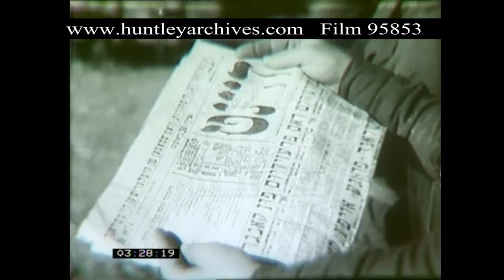Family Drama in Czechoslovakia, 1930s - Film 95853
Extract from a Czechoslovakian drama
Standing outside, a young woman and man look at a newspaper he is holding. Close-up of the type on the paper, the woman grabs the man's arm and they walk away towards a group of men carrying pickaxes over their shoulders. They greet the workers and they stand outside a farm building talking. Several men in woodland carrying axes. Two of the men hacking at a tree trunk in the forest. They run away as the tree falls. The screen splits into the next shot of a rushing river.
A woman kneels beside a river below a mountain, hitting something against a rock by the water's edge, a man and woman approach over a bridge above her. Medium close-p of the couple looking down on her. They run off of the bridge towards a nearby dwelling. Three bearded men in hats stand talking by a horse and cart in the rural village. Close-up of the oldest member of their group, with a white beard. Several shots of the men talking. The couple from the earlier shots greet them as they walk past and get onto the cart and drive away. Shot of the couple standing in a yard kissing.
The screen splits into the next shot of a family having dinner in a log cabin with candles on the table, those sitting look up towards a standing man talking to them, a young man in modern dress talks energetically with the same old man from earlier. View of the men talking from down the table which is covered with tableware and glasses. The camera focuses on a different discussion then slowly moves up the decorated table towards more guests.
An domestic interior in the evening, a young woman in an apron attends to some candles on a table as an old gentleman walks into the room, he hangs his walking stick up as he addresses her and takes his coat off. They talk with each other, view through the candles towards them.
Day time, farm workers stand in a fenced in yard. View of a mountain beyond farm buildings, two gentlemen walk into the frame, the older one with the stick is the same as earlier, they walk towards a timber building, shake hands and part.